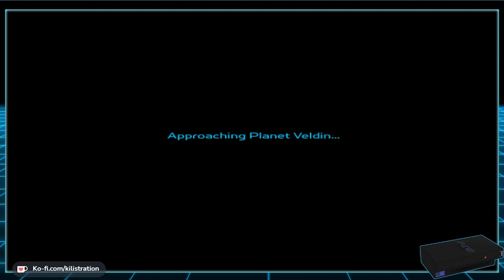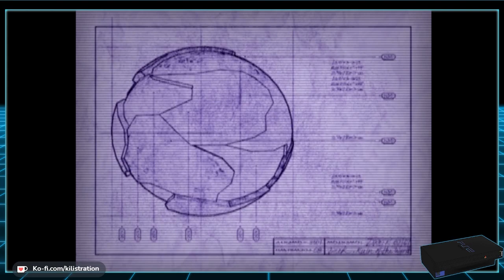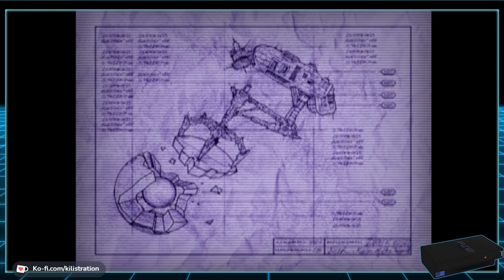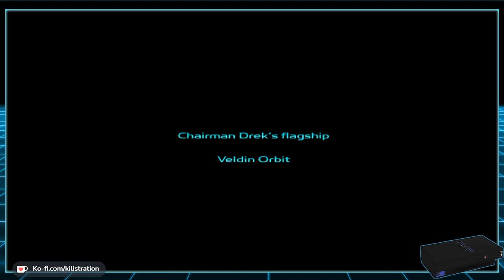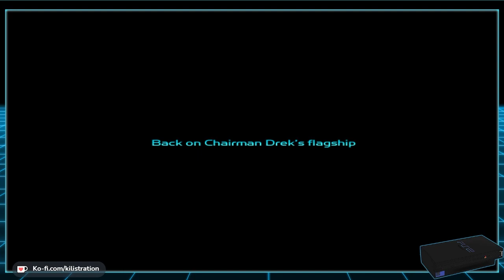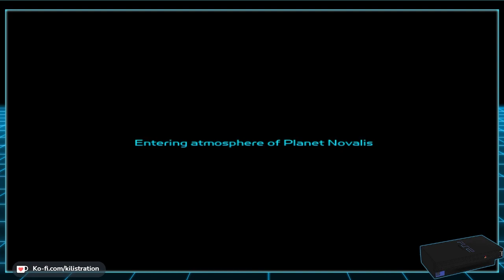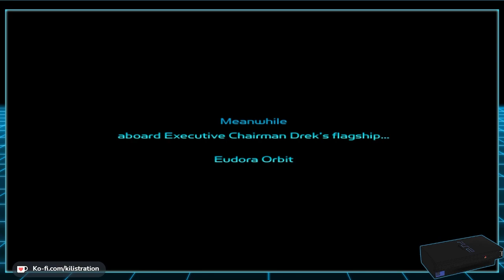Ratchet & Clank PS2 Playthrough - Part 1 - Nostalgia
Playing Ratchet & Clank (2002) PS2 on my Livestreams as part of Retro SUBtember - Here's Part 1, Enjoy! ꜜꜜ ꜜꜜ

Come see the action Live over on Twitch!

Ratchet & Clank 2002 PS2 Playthrough 2021 Let's Play VOD HD PCSX2
Ratchet & Clank is a series of action platformer and third-person shooter video games. The franchise was created and developed by Insomniac Games and published by Sony Interactive Entertainment for PlayStation consoles including the  PlayStation 2, PlayStation 3 and Playstation Vita/PSvita systems. This game is the first in the series and an origin story for the characters.